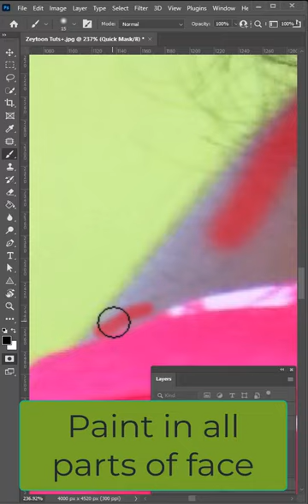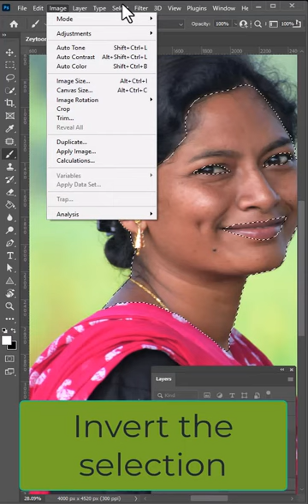How to turn black skin to white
Working with skin tones in Photoshop takes a lot of practice. One of the most commonly requested tutorials is changing someone's skin from dark to light, or vice versa.

This tutorial will teach you how to realistically change someone's dark skin to light skin using layer masks and adjustment layers in Photoshop.